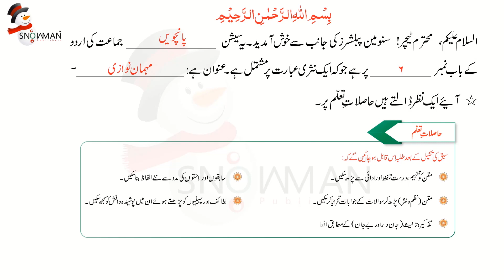Urdu Class 5 Mehman Nawazi | اردو جماعت پنجم باب ششم حاصلات تعلم | New Course 2023